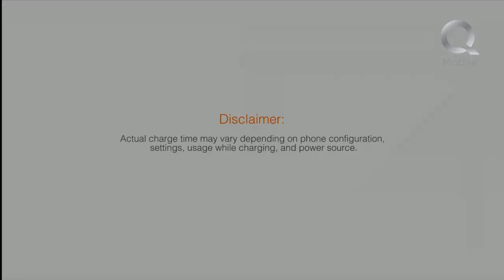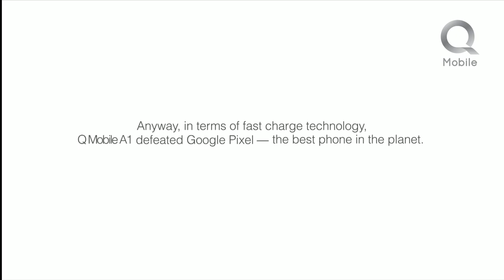QMobile A1 vs Google Pixel | Fast Charging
Did you know that NoirA1's ultra-fast technology makes its charging speed faster than the new GooglePixel? See it yourself!

Pre-book now & get FREE power bank, signed bat & ball by the legendary Wasim Akram and Shoaib Akhtar, selfie stick & personalized merchandise